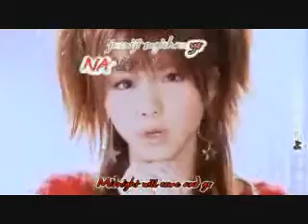Smile!Project~Burger King~1st Groupdub~Cinderella Complex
We love your food Burger King! This one's for you! Please don't sue us!

XD Everyone did a wonderful job and after painstaking months waiting, it's finally here! Awesome job peeps~

Cast:

Shimizu Saki: GravexOfxFireflys
Yajima Maimi: TalentlessLoser
Tanaka Reina: XangelfirebabeX
Takahashi Ai: XxHitomixX
Maeda Yuuka: xoxochiroruchoco